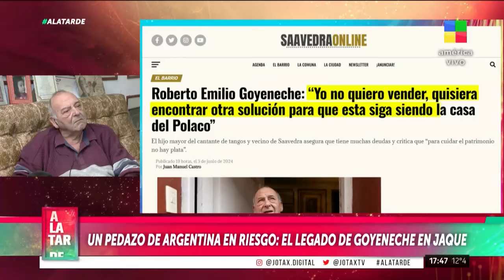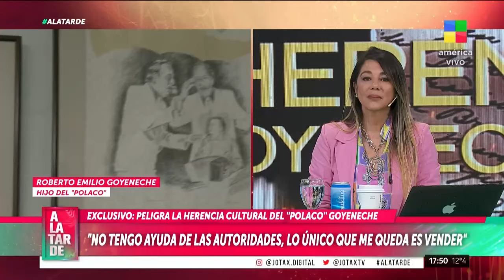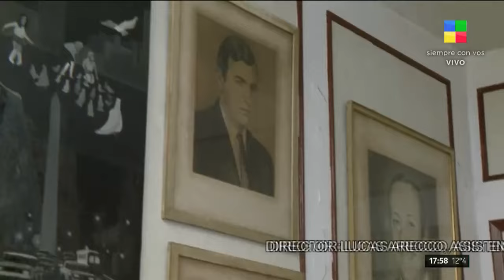EL LEGADO CULTURAL DEL POLACO GOYENECHE EN JUEGO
ROMPE EL SILENCIO EL HIJO DEL POLACO